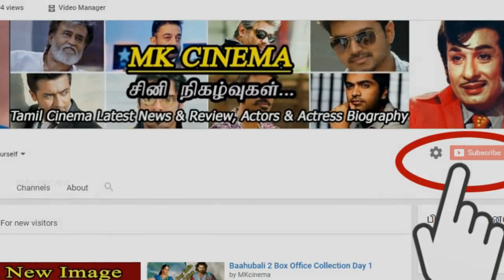Surviva lyrics & video song | vivegam surviva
| vivegam surviva | Ajihkumar | Aniruth | Yogi B | Manoj | Kajalagarwal